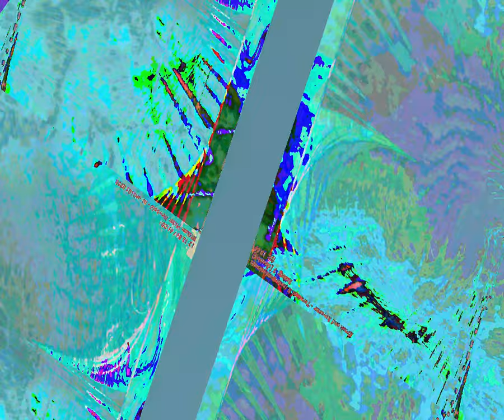[EPILEPSY WARNING] Movie 23 08 28 07h30m05s